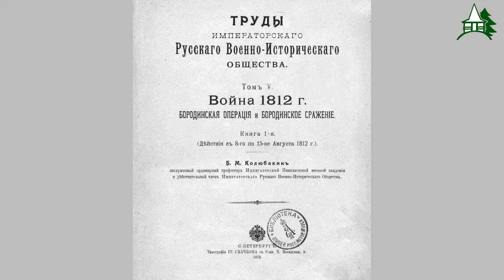Колюбакино. Истоки, Московская область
Колюбакино. Истоки, Московская область. Данное видео представлено на Всероссийский туристский видеофестиваль "ДИВО РОССИИ"

Организационный комитет фестивалей туристических фильмов "Диво России" и "Диво Евразии" был создан в 2013 году в Нижнем Новгороде и Москве для признания, поощрения и празднования достижений в индустрии туристического видеомаркетинга и видеобрендинга.

Всероссийский фестиваль-конкурс туристических видео "Диво России" — это самый массовый и популярный фестиваль в индустрии туристического видеомаркетинга и видеобрендинга. Ежегодно в видеофестивале принимают участие тысячи проектов, которые представляют собой все регионы России, а конкурс в области видеомаркетинга и видеобрендинга для индустрии путешествий и туризма, охватывает почти 50 номинаций и категорий туристического видео. Подробнее о фестивале на сайтах и

В 2019 году Всероссийский фестиваль-конкурс туристских видео "Диво России" был поддержан Международным комитетом туристских кинофестивалей CIFFT, а его руководители посетили несколько наших мероприятий.

ВНИМАНИЕ!!!